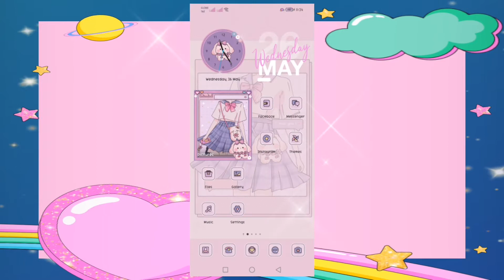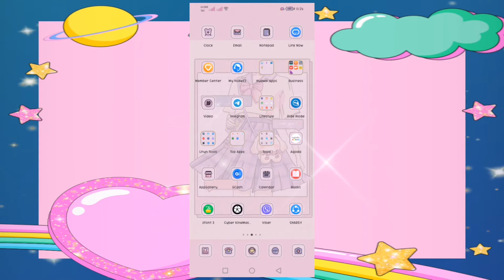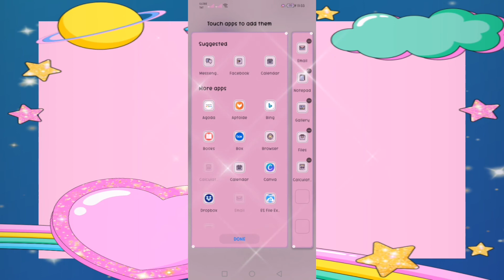RetroJk huawei themes